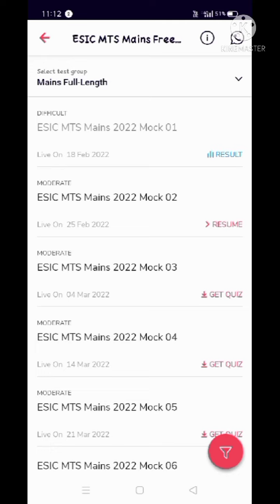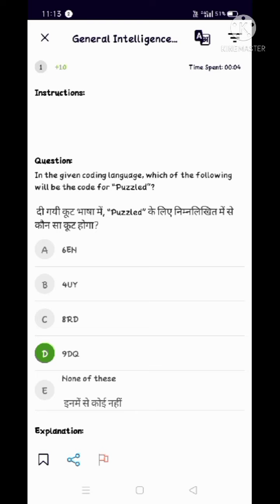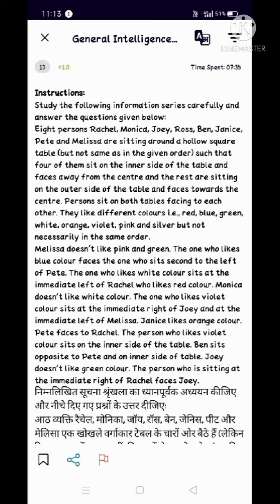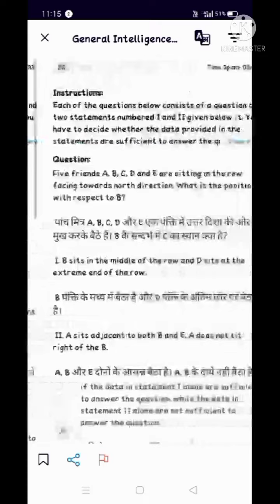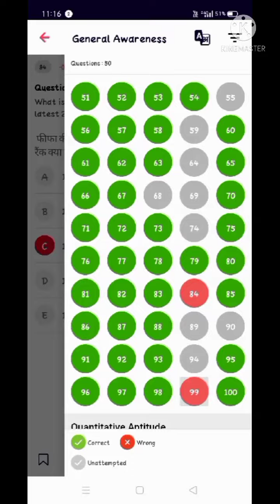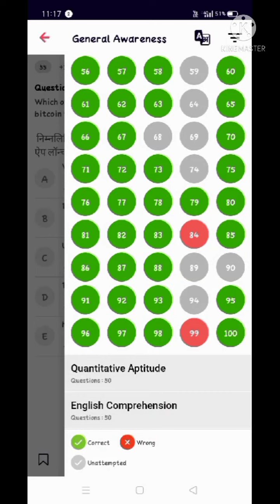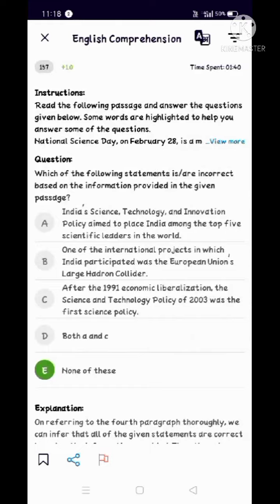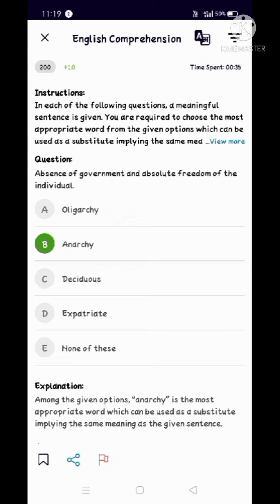✍️Esic mts mains mock and its proper analysis.💯 Percentile 😃.Rank 1😌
This video is all about the journey of a banking aspirant who is preparing for RBI,SBI,LIC,IBPS,ESIC,ECGC or any other banking exams.